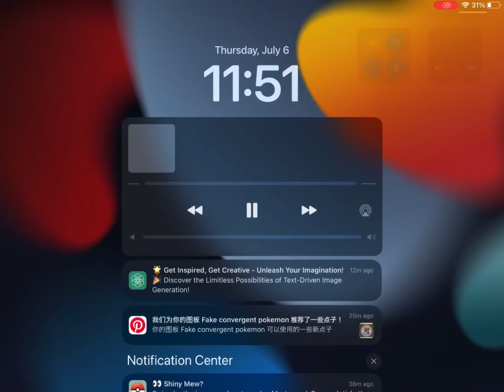Eu inverti o clipe de cheeze doki …